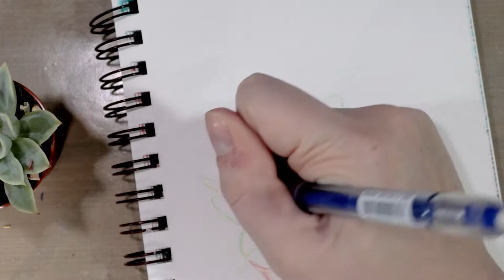Drawing a Succulent with Colored Leads and Copics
Hey artnerds!  Today I'm going to show you how to use colored leads and alcohol markers to draw a beautiful little succulent.  Don't worry- it's super simple and lots of fun to do!

Materials:
Strathmore Visual Journal- Bristol
Alcohol Markers
Pilot Color Eno Leads

Check out some of my other awesome alcohol marker videos too!